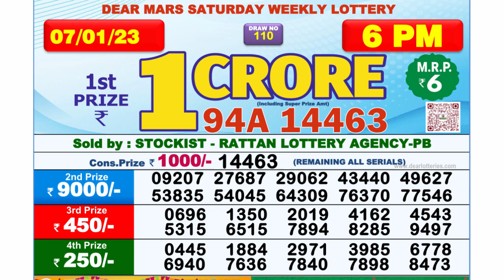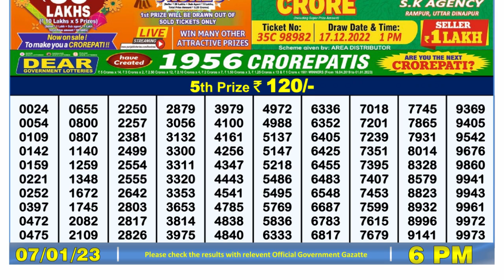🔴Dear Lottery Sambad Live 6pm today 07.01.23 Nagaland State Lottery Result